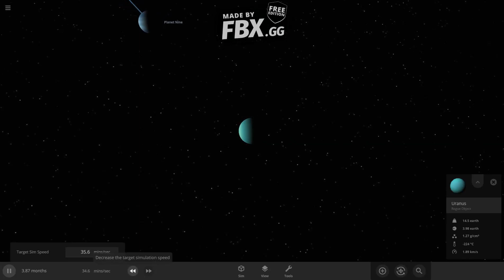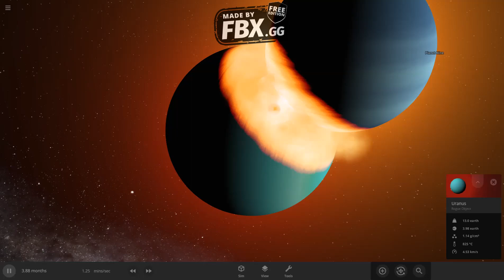Uranus VS Planet 9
Space = Cool